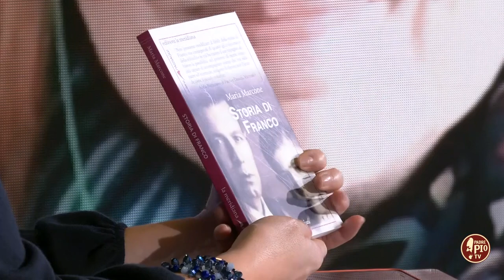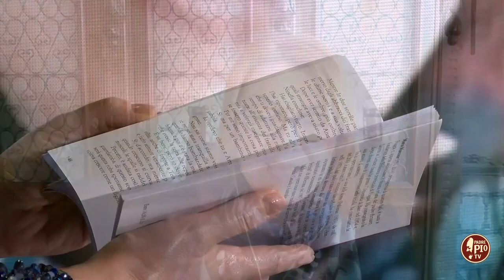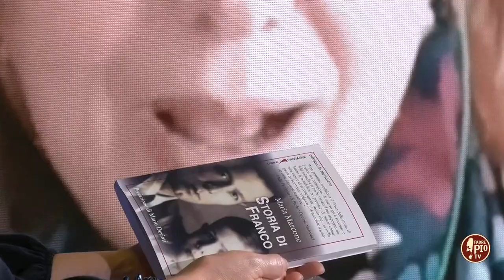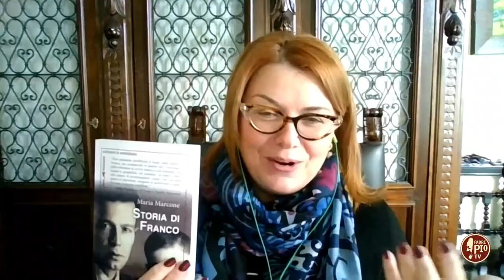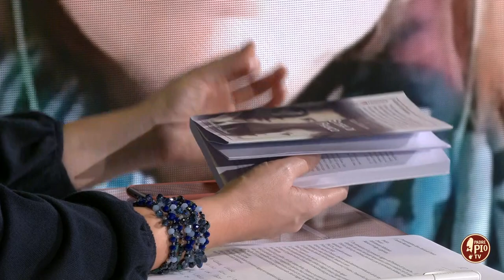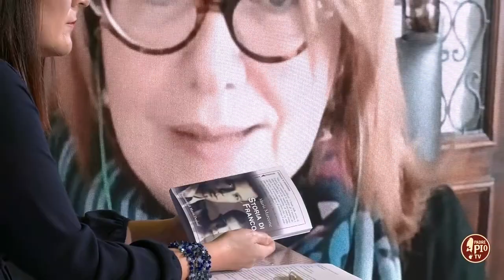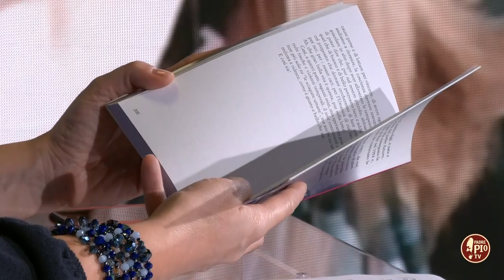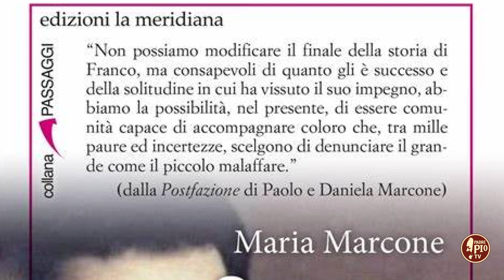Maria Marcone: "Storia di Franco"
Daniela Marcone racconta il libro dedicato a padre Franco ucciso dalla mafia